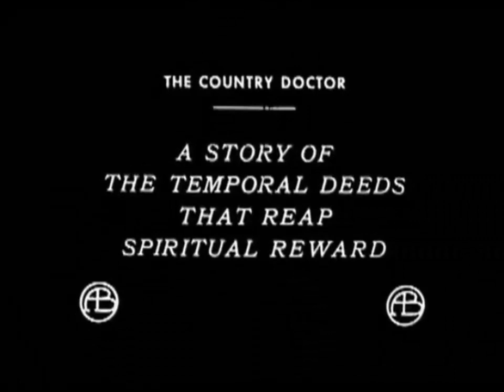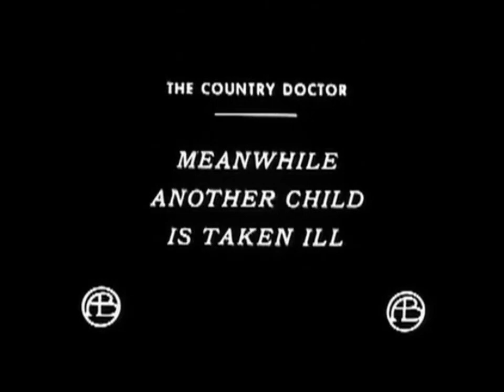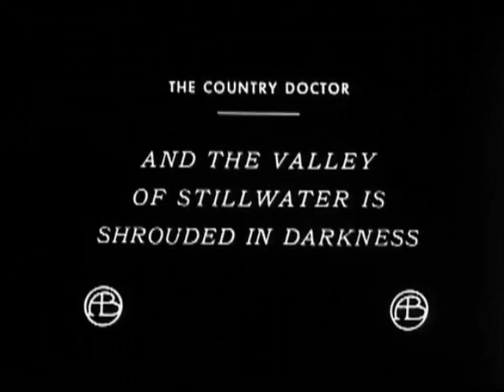The Country Doctor (1909 American Short Silent Drama film)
The Country Doctor is a 1909 American short silent drama film written and directed by D. W. Griffith.

Plot
A doctor (Frank Powell) leaves his sick daughter (Adele DeGarde) to assist a neighbor that is gravely ill, and ignores his wife's requests to come home and take care of his own daughter who is getting worse.

Cast
Kate Bruce as Poor Mother (uncredited)
Adele DeGarde as Poor Mother's Sick Daughter (uncredited)
Gladys Egan as Edith Harcourt – Daughter (uncredited)
Rose King as Maid (uncredited)
Florence Lawrence as Mrs. Harcourt (uncredited)
Mary Pickford as Poor Mother's Elder Daughter (uncredited)
Frank Powell as Doctor Harcourt (uncredited)